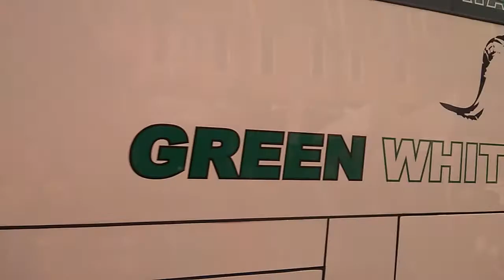KEREN! Domba ini bisa main telolet loh!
Domba kok bisa nyanyi? Susah deh kayaknya. Tapi enggak bagi domba satu ini. Dia bisa bernyanyi dengan telolet yang lucu. Yap, dia adalah bus Green White DOS'QI yang sedang bermain telolet ria di daerah pasar mini Tambun

Yoo mari...
Kang Andi Style